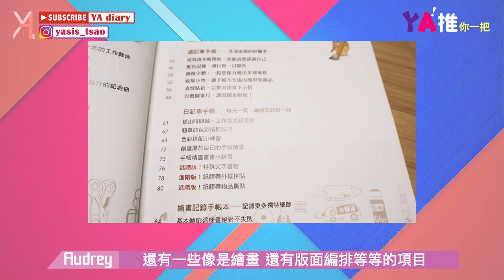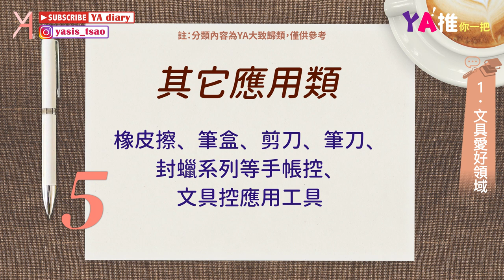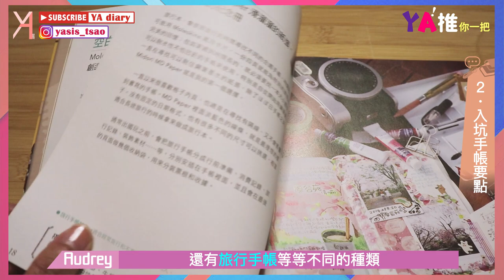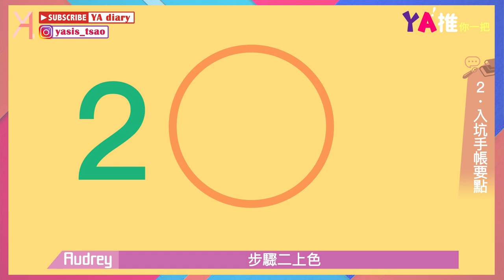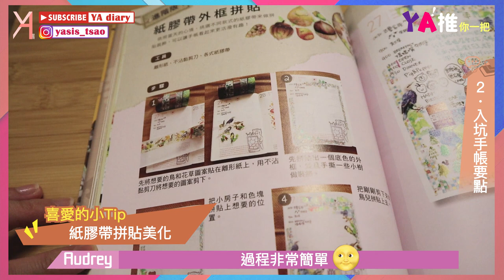【工具書推薦】好書推薦《原來手帳這樣玩》・了解文具特色分類和手帳輕鬆上手的樂趣！｜YA！推你一把｜YA diary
A女士首度推薦好書！
《原來手帳這樣玩》
內容清楚介紹手帳的各種基本概念，
更附錄工具和手帳應用的貼心教學🧚‍♀
十分詳盡又淺顯易懂，
非常適合身為新手的你我他，
一起入坑手帳、文具的世界👐🏻

【親切傳送門🌝】
00:40文具愛好者的分類
01:59手帳入坑基本要點

MissA主推文學以及文創工具書等相關內容📝
MissY主推韓劇及韓國綜藝文化等相關主題🇰🇷
希望能帶給大家很好的體驗😗